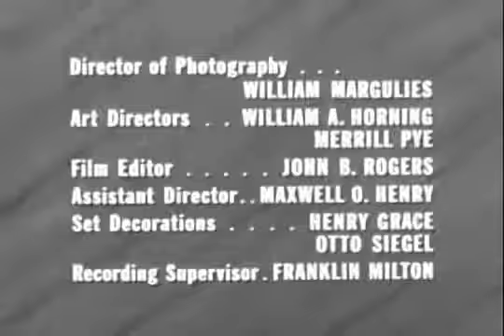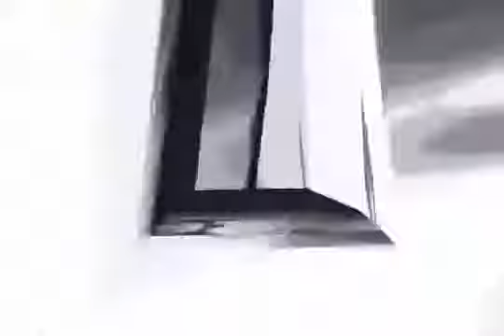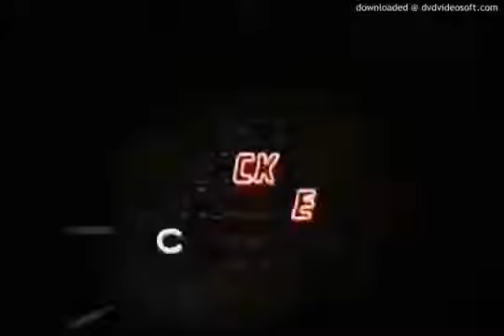Lawless Years "Lucky Silva" Martin Landau (Roaring 20's series)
The Lawless Years "Jane Cooper Story" Original air date: April 30, 1959. Jane Cooper, fresh out of prison, looks for a sugar daddy gangster to take care of her in a big way. Cast: James Gregory,.

Lawless Years "Lucky Silva" Original air date: August, 1959, Lucky Silva: Ruditsky gives Mafia gangster 'Lucky' Silva his name by accident one night when he is almost killed for stealing a.

The Lawless Years "Little Augie" Original air date: July 21, 1961. Little Augie Orgen begins a major racket 'protecting' businesses against strikes. Ruditsky believes he finally has him nailed,.

The Lawless Years Framed Original broadcast date: July 16, 1959. When Detective Ruditsky puts the heat on some gangsters, they frame him as a dirty cop to . The La